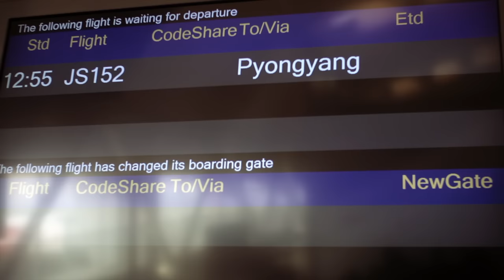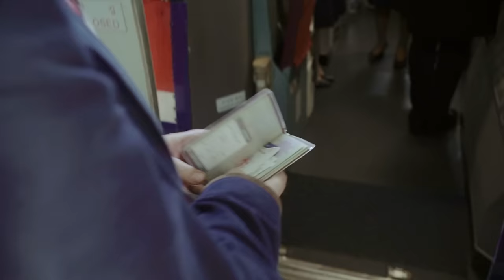Gold For Kim: North Korea's Olympic Dream - Full Documentary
Through the lens of sport, Gold For Kim examines North Korean athletes and amateurs to get a new perspective on the isolated country. A fascinating tour de force through gyms, riding clubs, water parks, schools, and sports academies. With first-hand experiences and non-staged scenes of everyday life, this documentary shows that sport really is a uniting force and paints a picture of North Korea beyond common clichés.